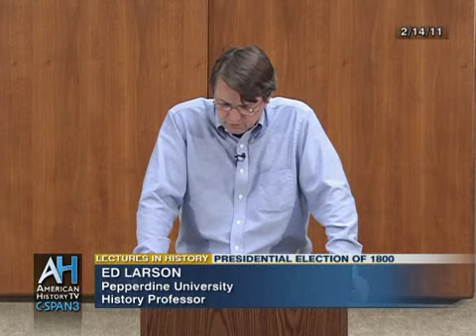Lectures in History: The Presidential Election of 1800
Professor Ed Larson teaches a class on American legal history at Pepperdine University in Malibu. In today's class he looks at the 1800 election contest between Thomas Jefferson and John Adams, and the lasting constitutional impact of that election.